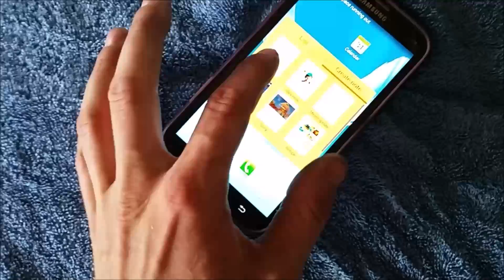Indium the Metal You Can Chew!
I show off my sample of Indium by taking a bite out of it.